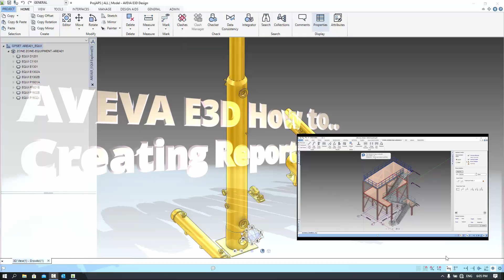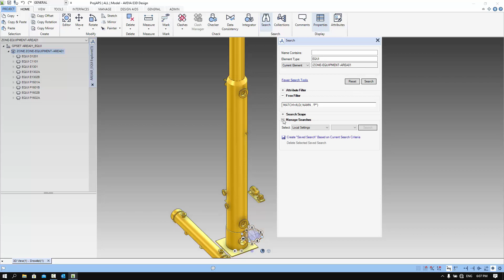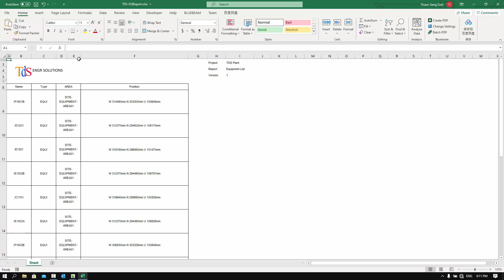E3D - Reporting with Search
In this short tutorial, we will demonstrate the creation of a simple report using the search feature. Of course you can do so much more with the search feature. Hope this tutorial highlight the hidden gem in E3D. You will become a search fan after this tutorial. Let me know if you are not convinced.

TDS provides training and services for Support creation in E3D or any customisation.
With more than 100 years of design, modelling and development using AVEVA 3D Plant design software between our team, you will be satisfied with what we can do. We have support EPC worth more than US 1.5 billion in 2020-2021 .